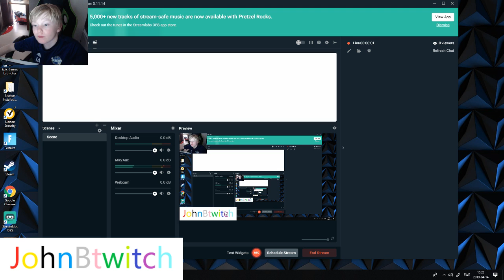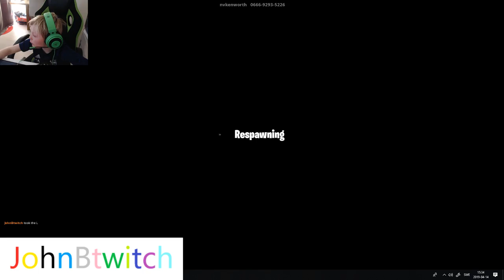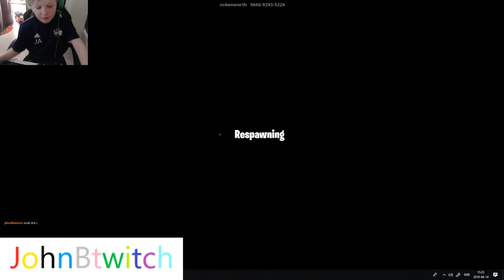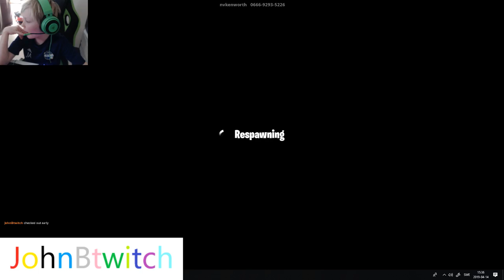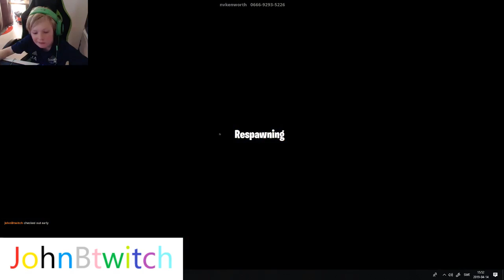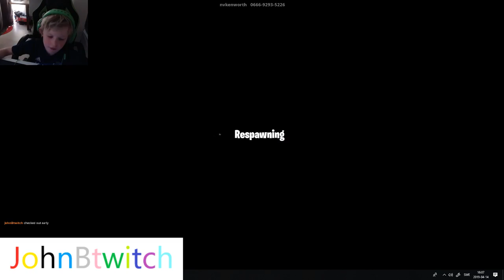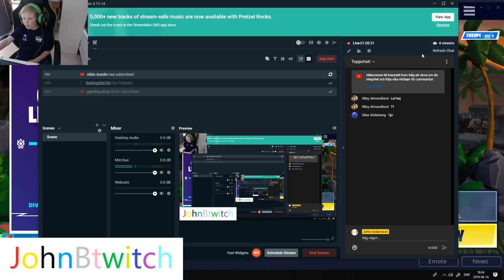Livestream från John Andersson